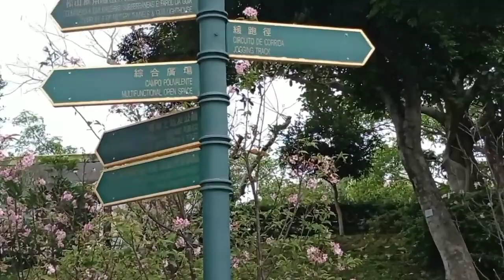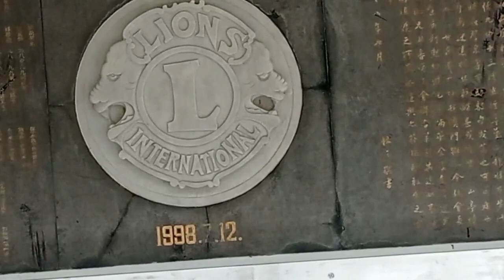VLOG 16 - MAGANDANG PASYALAN NGAYONG SUMMER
i don not own any music used in the video.